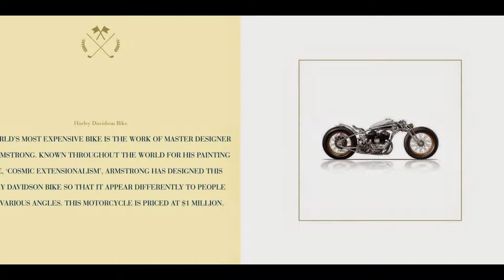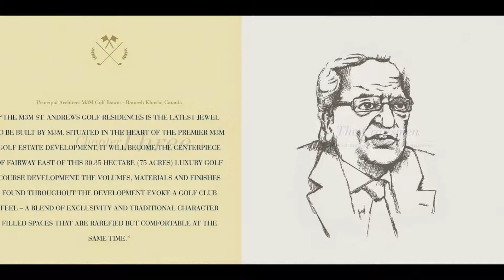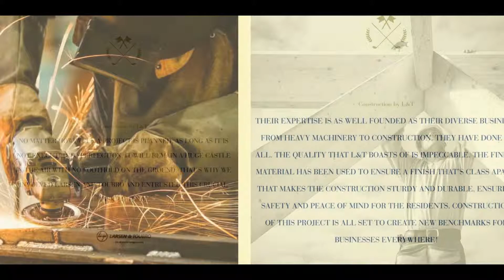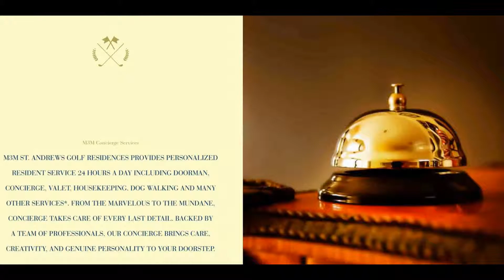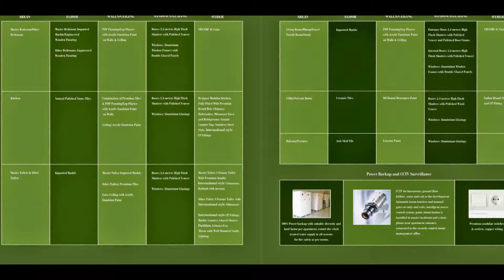M3M St Andrews Golf Residences | 8826869222 | Ultra Luxury Apartments in Gurgaon